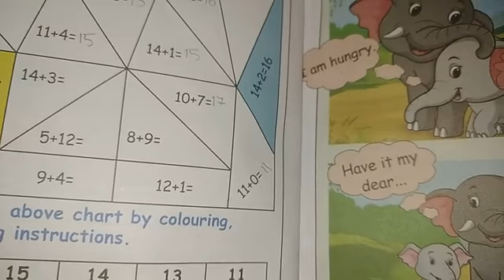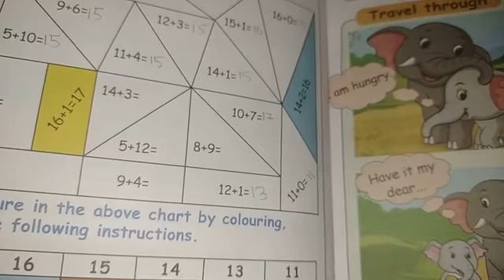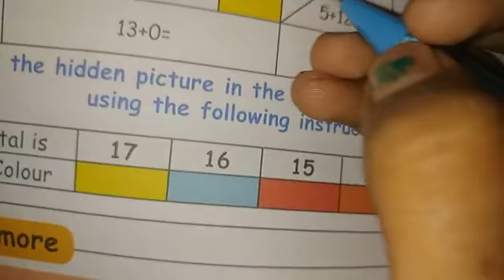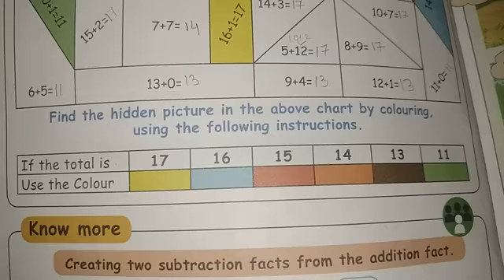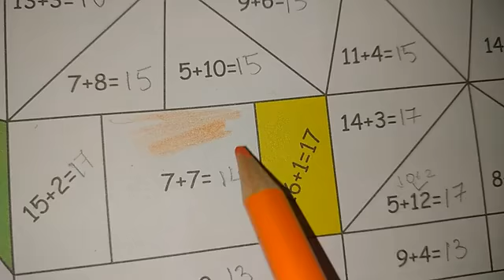1st std 3rd term maths addition up to 20 part 2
1st std 3rd term maths